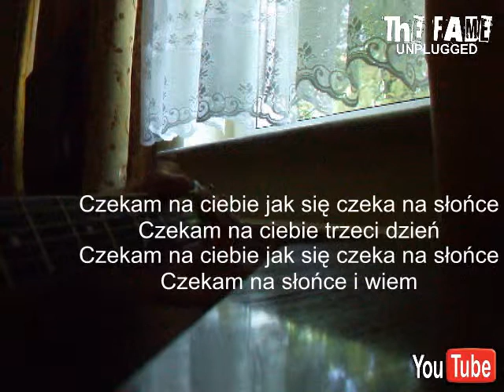DESZCZOWE DNI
Utwór z 1996